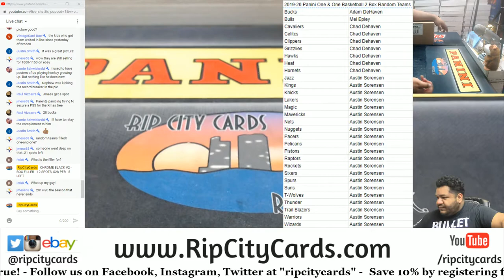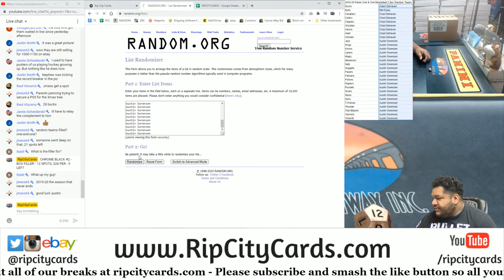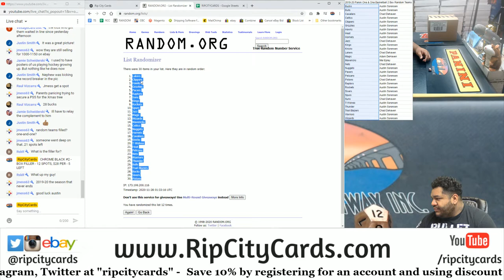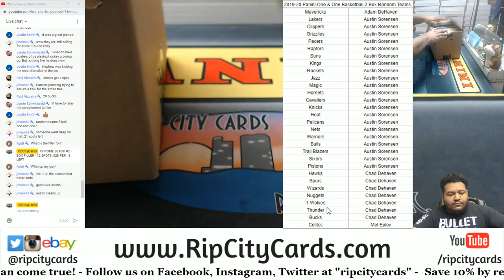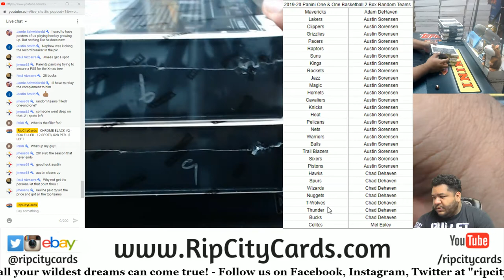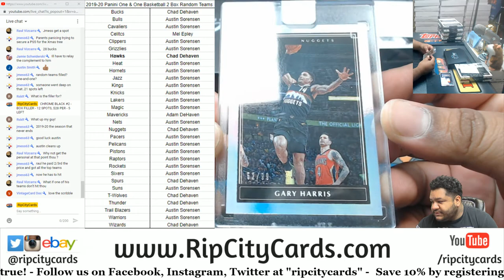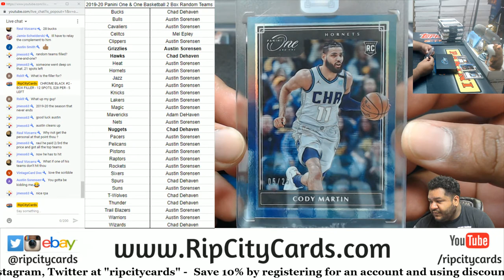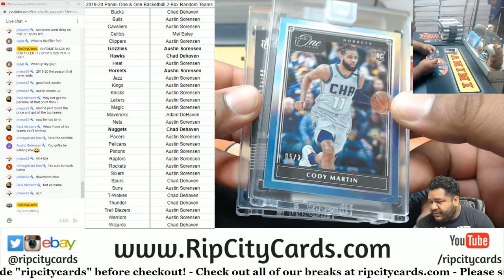2020 Panini One & One Basketball 2 Box Random Teams